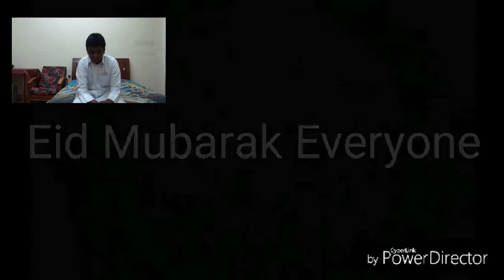REACTING TO SHUVOS INSTAGRAM VIDEO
SORRY GUYS I FOUND OUT HIS ACCOUNT OS PRIVATE SO CANT GIVE THE LINK
ABOUT ME: I AM A POOR YOUTUBER WHO IS DOING YOUTUBE FOR FAME YES I AM A POOR YOUTUBER I USE LAVA IRIS 702 AS MY PHONE AND DONT EVEN A GOOD BIKE